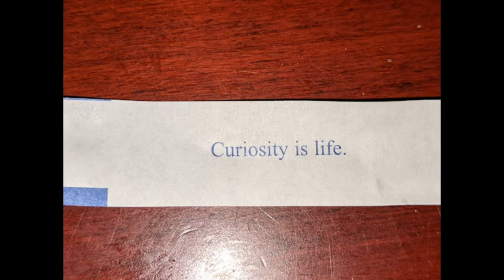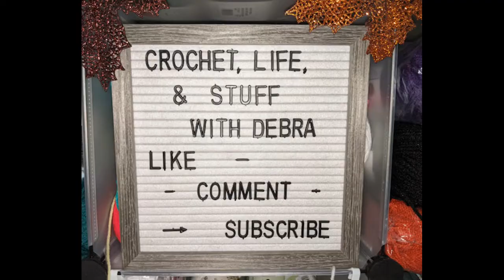Snacks Around the World - Korea and Mexico - Crochet, Life, and Stuff with Debra